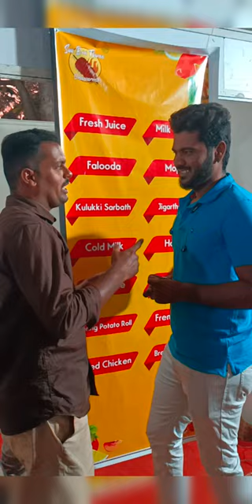Seon '23, Nirmala College for Women, Coimbatore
🍪 smoke biscuit ₹20 🍪
🧇milk choco waffle ₹90🧇
🌯 Thattu muruku shawarma ₹100 🌯
🌯kambi muruku shawarma ₹110 🌯
🌯Pani Puri shawarma ₹60 🌯
🍹mojito ₹90 🍹